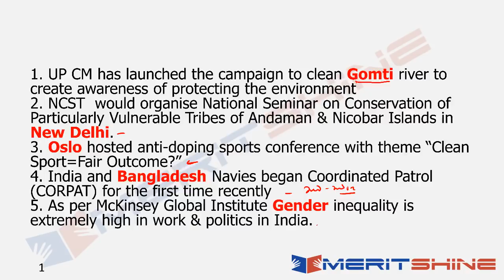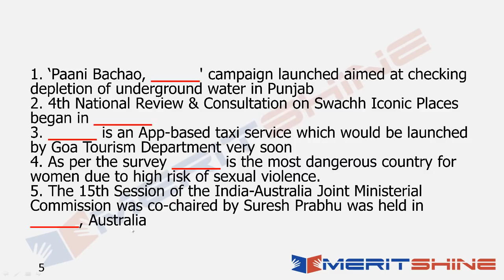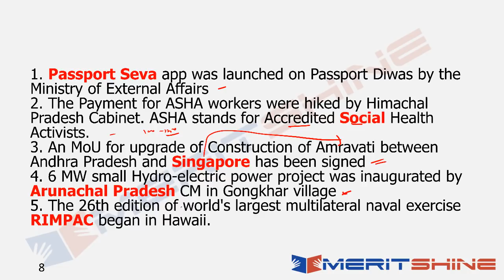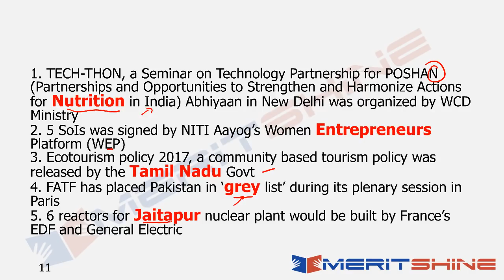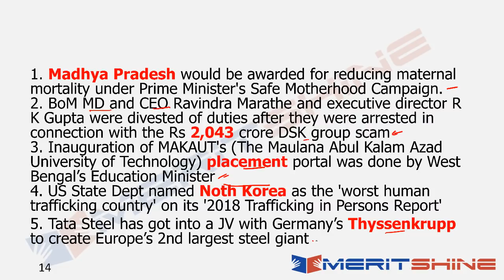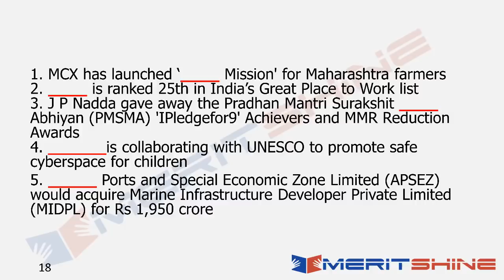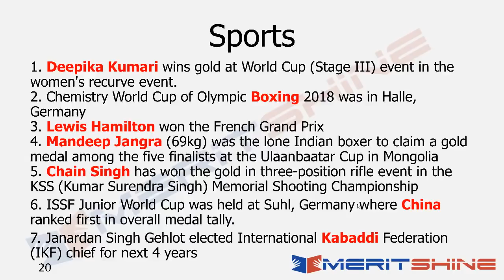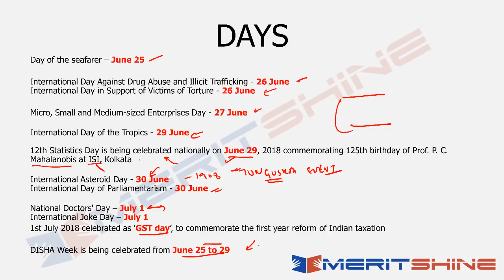SBI PO/Clerk 2018 - General Awareness: GAinful-100 (June 25 - July 01)